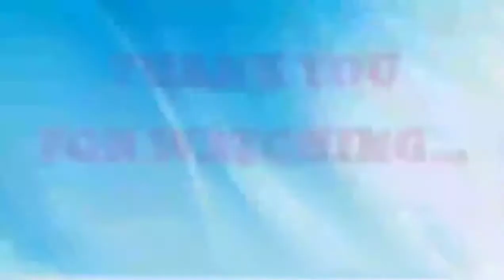HALAMAN || SELLUM || Tan Lailanie A